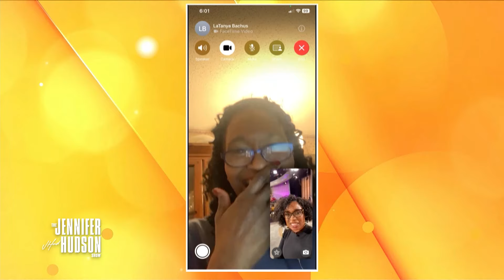Jennifer Hudson Surprise FaceTimes a Fan in Tennessee | Happy Place in Your Face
Jennifer Hudson takes to FaceTime for another edition of “Happy Place in Your Face.” This time the host surprises Latanya, a fan of the show from Memphis, Tennessee.